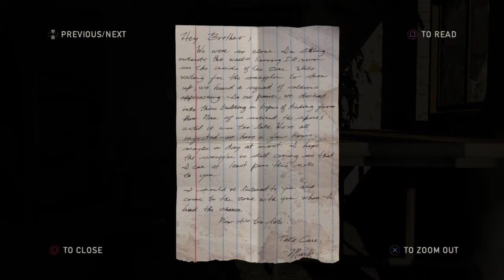The Last of Us™ Remastered_20220329202600